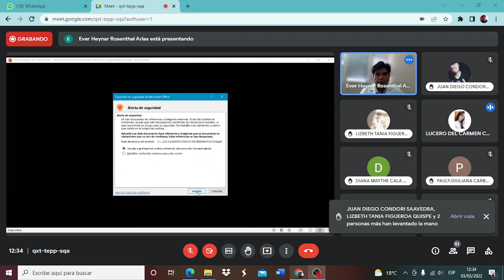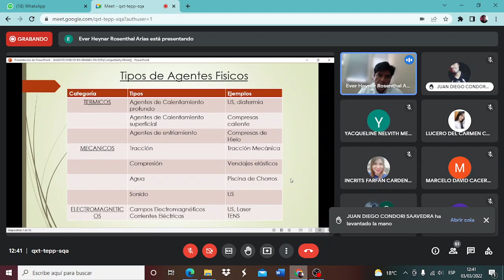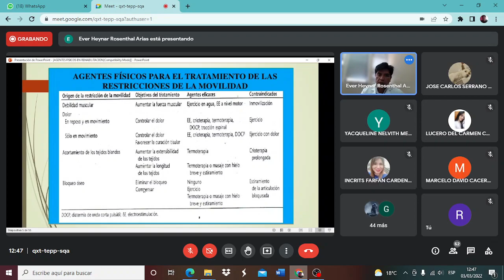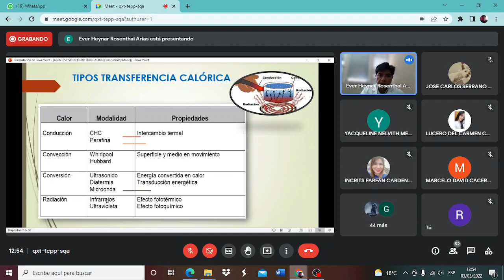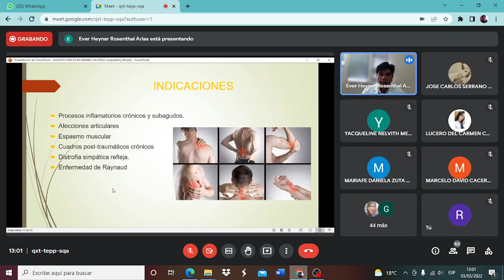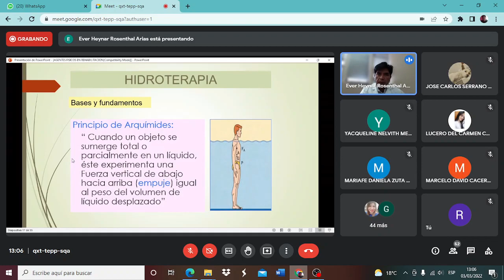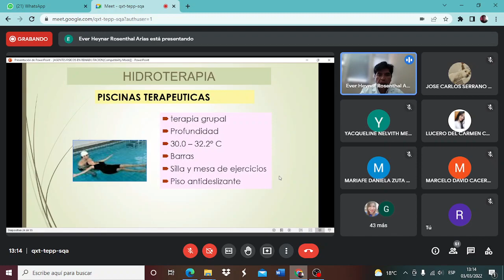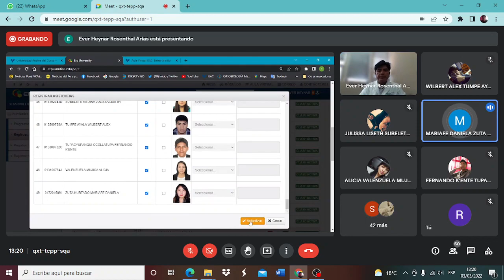Rehabitación: Agentes físicos